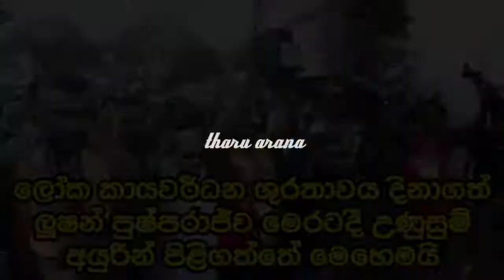ලෝක කායවර්ධන ශූරතාවය දිනාගත් ලූෂන්ව මෙරටදී උණුසුම්ව පිළිගත්තේ මෙහෙමයි.LUCION PUSHPARAJ